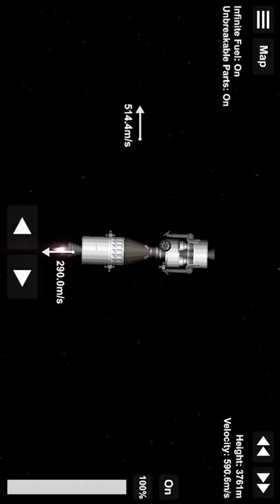Oh god please help me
Weeeeeeee